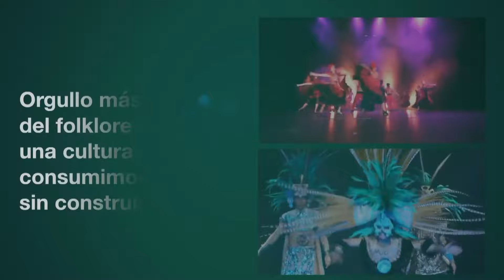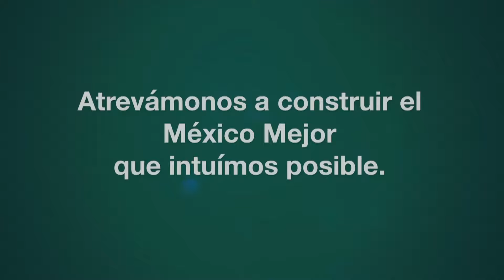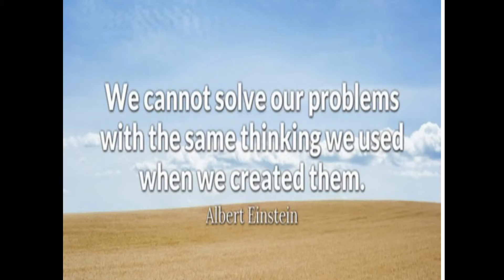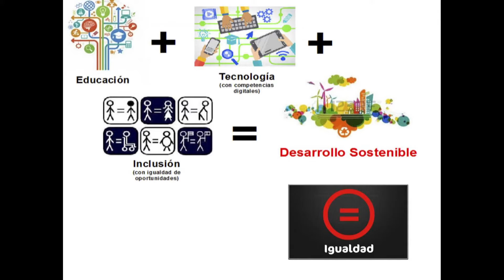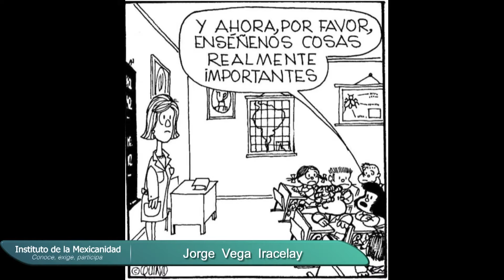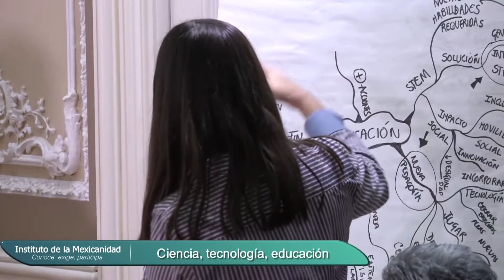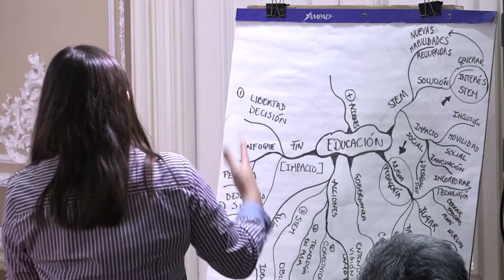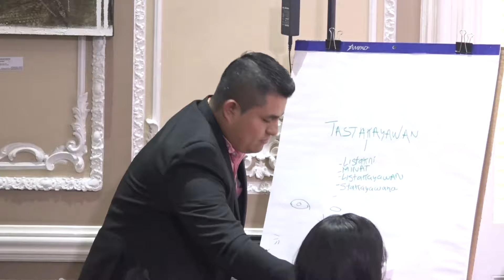Jornadas Hacer México: Ciencia, tecnología y educación 2017 (Parte 1) | Instituto de la Mexicanidad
¿Por qué la educación es tan importante para un país?, ¿está funcionando la Reforma Educativa del Gobierno Federal?, ¿cómo impulsa la ciencia y la tecnología el desarrollo de México?, ¿porqué México invierte tan poco en ciencia y tecnología?, ¿qué es la innovación y cómo determina la economía de la nación?

Conoce más con Gastón Melo, Carla Gómez Monroy, Vidal Elías, Julieta Osornio, Carol Rosenfeld, Miguel Juan León, Francisco Paoli Bolio, Teresa Bracho y Jorge Vega Iracelay.

El Instituto de la Mexicanidad busca acoger pensadores, investigadores, artistas y líderes sociales que compartan la búsqueda de denominadores comunes de la identidad mexicana y contribuir a la difusión de nuevos ángulos para el análisis de las problemáticas del país.